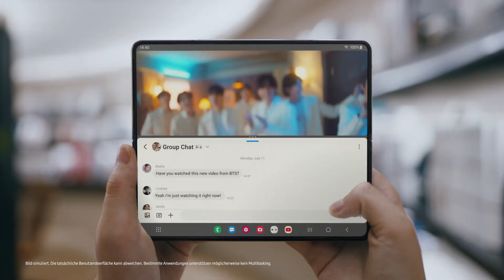Galaxy Z Fold4 & Galaxy Z Flip4: Neue Blickwinkel. | Samsung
Das brandneue GalaxyZFold4 sowie GalaxyZFlip4 revolutionieren die Art, wie Smartphones genutzt werden. Entfalte deine Welt dank innovativen Funktionen wie der Flex Cam, der Taskbar sowie des S Pens und entdecke neue Blickwinkel, die deinen Alltag bereichern. Jetzt vorbestellen